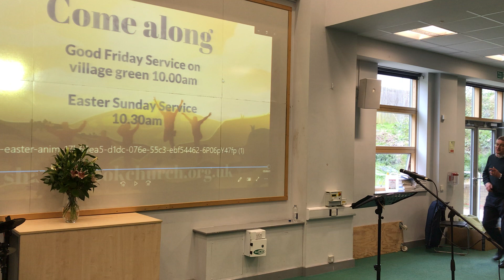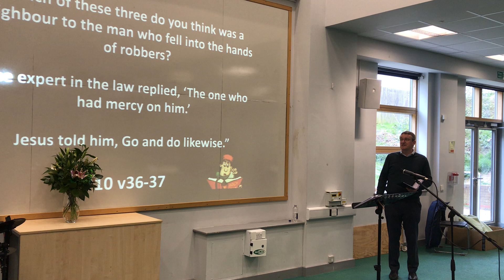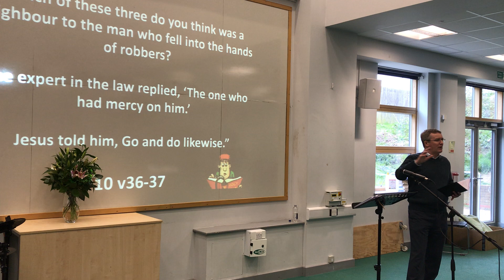Sunday 3rd April 2022